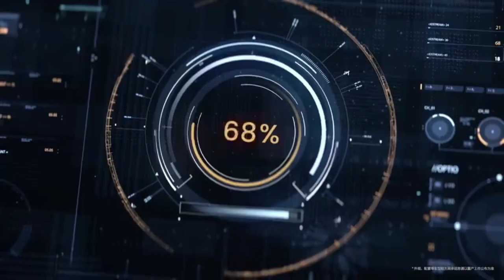YangWang U9 - Ultimat9 it's +1100HP, 4 Electrical Engine e4 platform, DiSus-X Body Control System